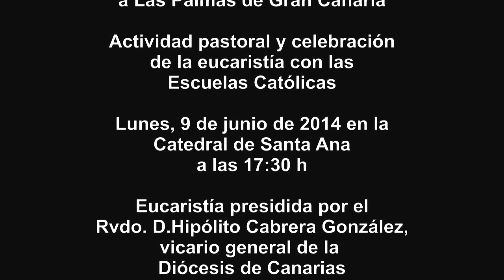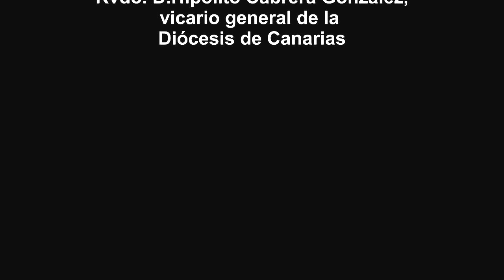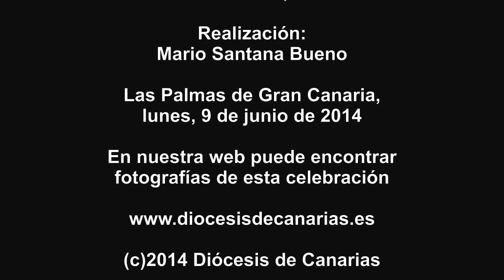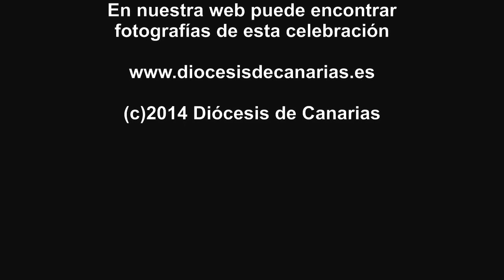ESCUELA CATÓLICA celebración en la catedral, lunes 9 de junio 2014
El lunes 9 de junio de 2014 a las 17.30 h la celebración pastoral y la eucaristía estuvieron a cargo de la Escuela Católica presente en nuestra diócesis.